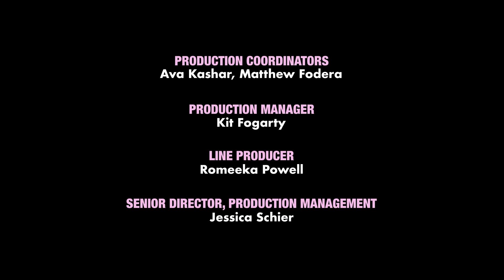Cardi B se prepara para la MET Gala 2023 | Vogue México y Latinoamérica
Cardi B se prepara para la MET Gala 2023. La rapera eligió un look de Chanel perfecto para el evento de moda más importante del año y en el que se le rindió homenaje al diseñador Karl Lagerfeld. ¡Acompáñala mientras se arregla!

¡Síguenos!